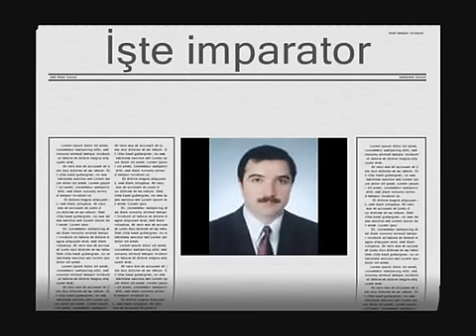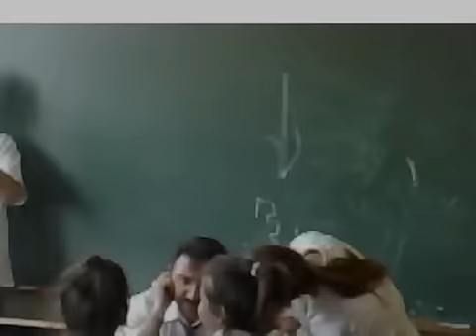Abdullah Kara - Şişli E.M.L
İMPARATOR ABDULLAH KARA